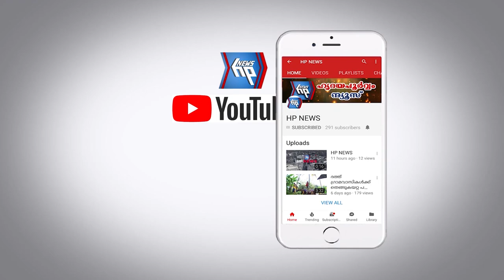വിസ്മയയുടെ വീട് സന്ദർശിച്ച് ഹ്യൂമൻ റൈറ്റ്സ് ഓർഗനൈസേഷൻ പ്രതിനിധികൾ